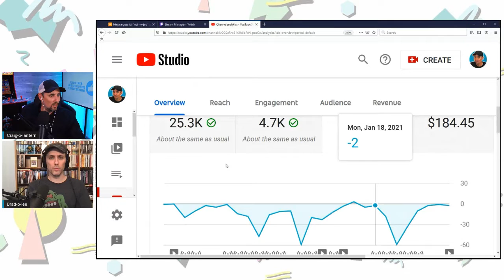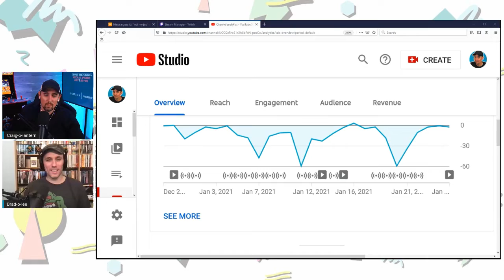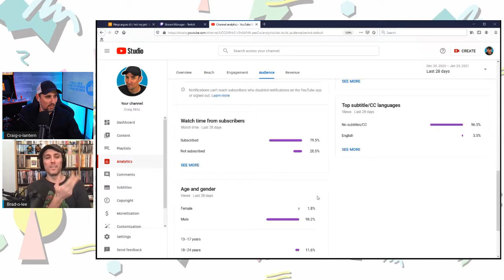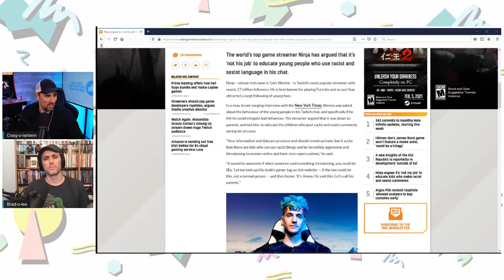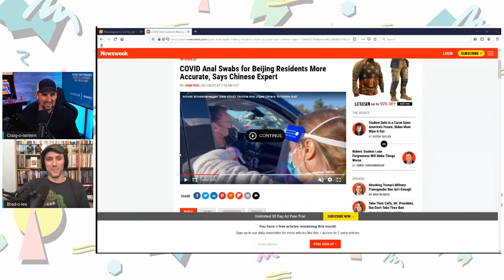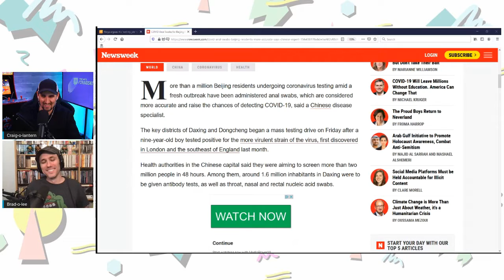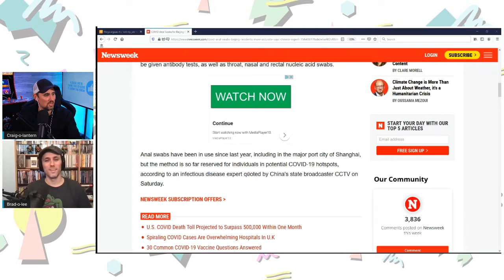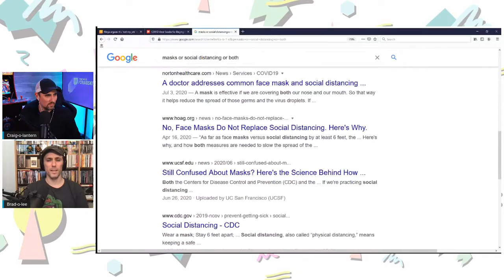Would You Swab Your Butt for COVID? | Week Days with Craig & Brad #43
On today's episode... we talk about a lot of stuff. Like, a lot of stuff.

I'm Craig. You may recognize me from my old website ScrewAttack when I was called "Stuttering Craig". You may also know me from when I was running a streaming channel called GameAttackTeam. I had an awesome time with both ScrewAttack and GameAttack but this channel is all about a daily podcast my brother (Brad aka "Unaware Steve" from the SA days) make. We like each other. We like you. We hope you like us too. Make us part of your daily routine and listen to us when you're eating breakfast, eating lunch, on your way to work, walking your dog or sitting on the potty.